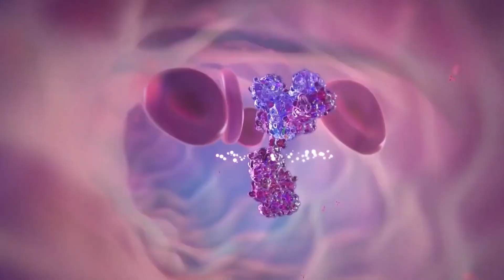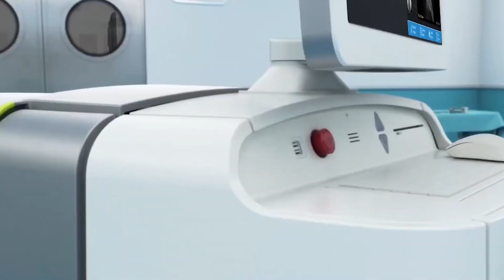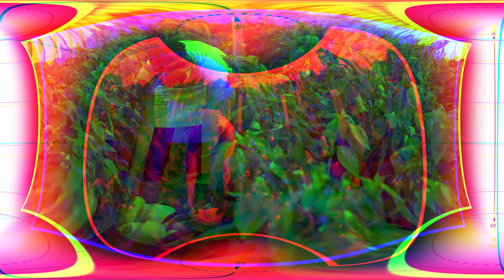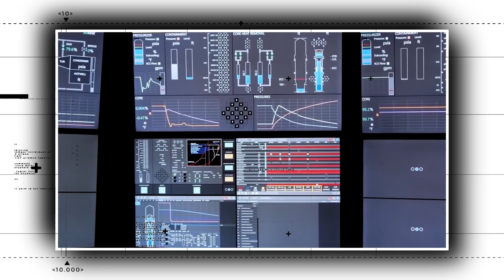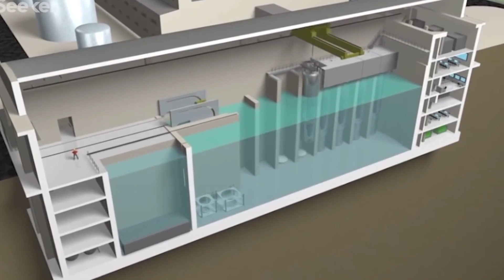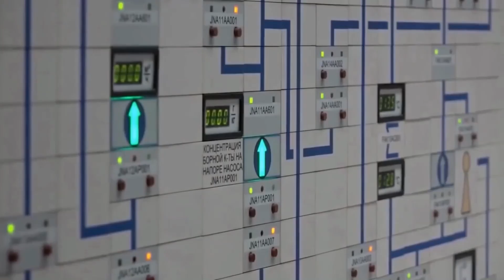Latest Robotic and Future Technology News From June | MONTHLY Update #5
We are here with another monthly episode of latest robotic and futuretechnology news. In this video we will talk about some leaked topics regarding